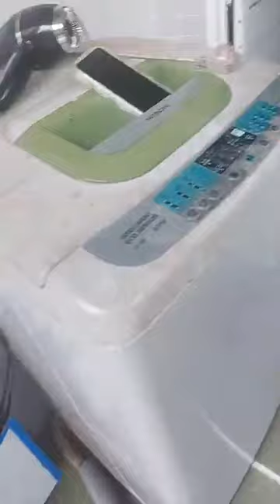em tấm cho chó nha cả nhà nóng nực quá